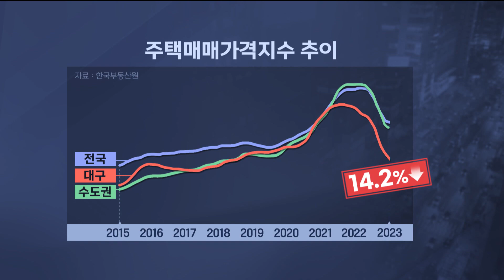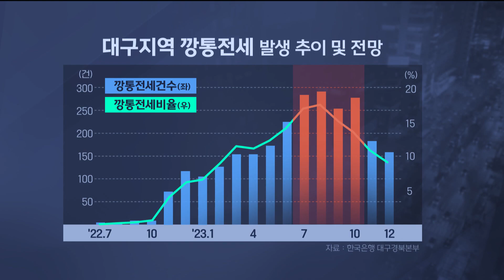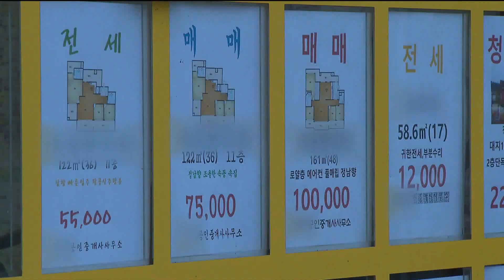하반기 대구 부동산 '나홀로 침체' 유력 (2023.05.31/뉴스투데이/포항MBC)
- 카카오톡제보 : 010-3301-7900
- 카카오톡ID : PHMBCJEBO